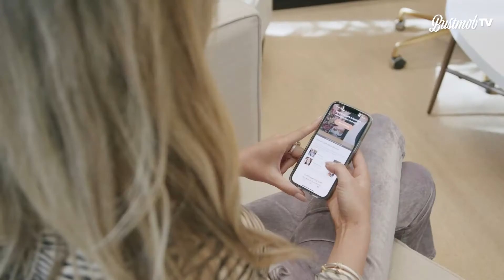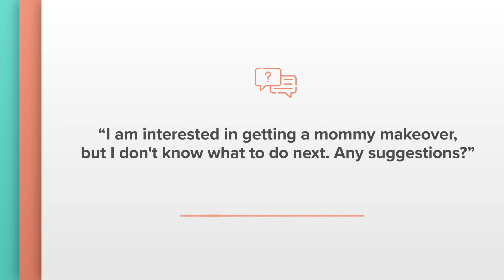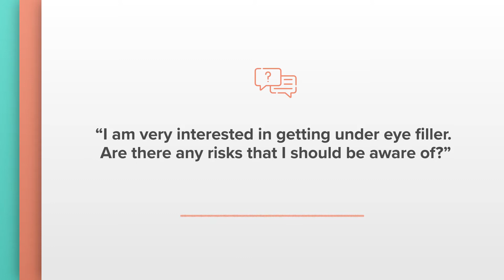Your #1 Resource For Researching a Mommy Makeover | BustmobTV Ep. 40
One thing we love the most about the Bustmob community is all of the FREE resources. If you have ever been curious about a mommy makeover, we have the perfect place to start.

Jump in the car with Jenny Eden and Gretta Nance as they talk filler, meal planning, and the BEST place to start when researching a mommy makeover.